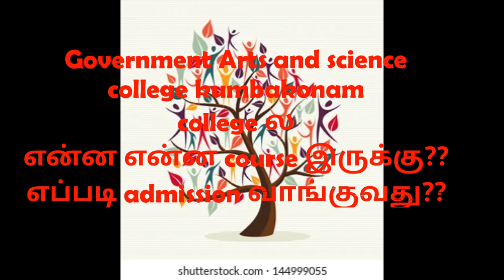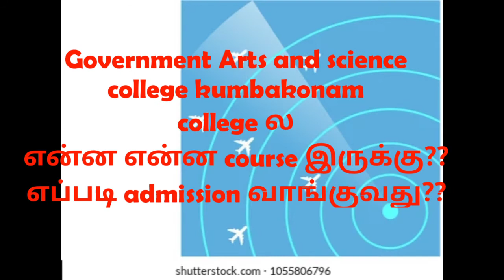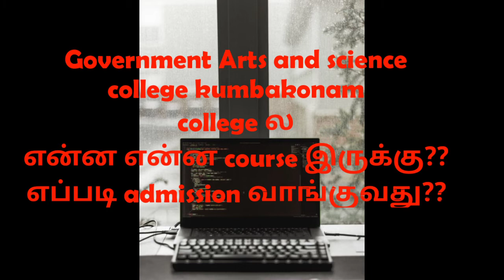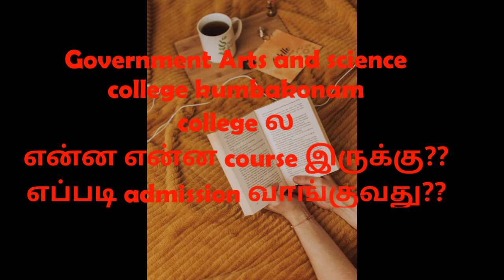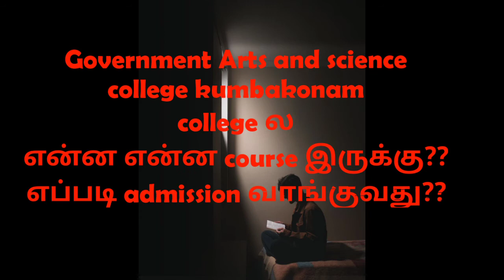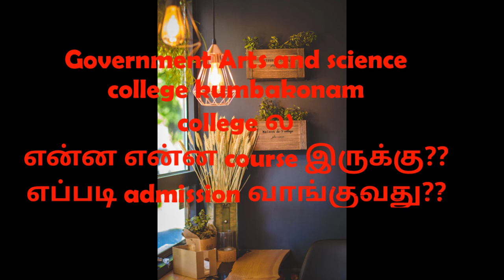Government arts and science college kumbakonam college ல என்ன course இருக்கு?? admission process??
Government arts and science college kumbakonam college details in tamil...